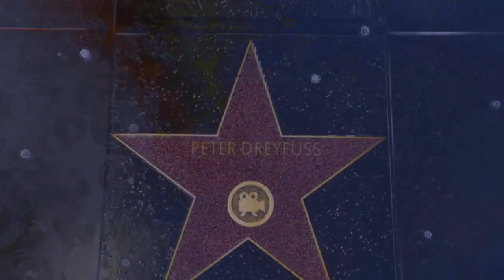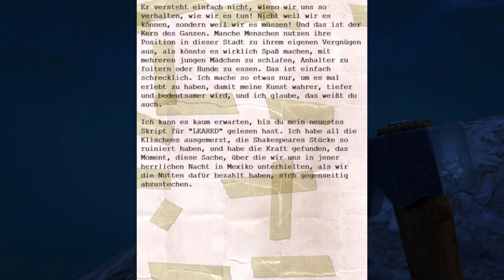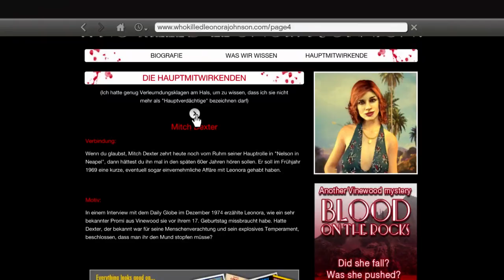DAS PASSIERT WENN DU GTA 5 UM 3 UHR MORGENS SPIELST ( gruselig )